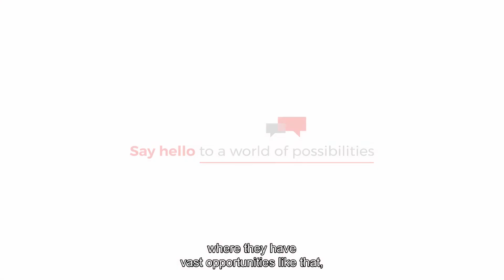Say hello to Marie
Don’t take our word for it. Listen to what our very own Scotiabank employees have to say about their experiences.

(Spoiler alert: they’ve all got some pretty great stuff to say.)